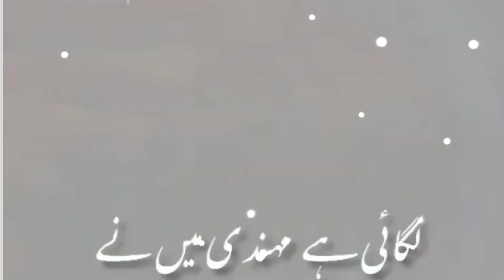New Muslim couple Eid Mubarak status 2022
LATTEST 2022 ISLAMIC AND INFORMATIVE VIDEOS 4K FULL SCREEN VIDEOS FOR WHATSAPP STATUS AND STORIES:_

Eid Aany Wali Hei Yaad Tum Hi Aaho Gy🤗❤️ | Eid Saeed | Eid Mubarak | Eid Mubarak Special Status 2022

⚡. Quotes. ⚡

Just trying entertainment to viewers. Just wanna to eknowledg to every Muslim Sisters and Brothers.The Khair.ul.Ummah's first priority to improvement of each other.

 [Quotes]✍️:

4K FULL SCREEN STATUS SHAYRI/POETRY || JUMMA MUBARAK STATUS || LATTEST ISLAMIC SHORT CLIPS FOR STORIES AND STATUS

Eid Ul Fittar Special WhatsApp Status ✨❣️ Happiness Of Eid Saeed😍. The Eid Is The Reward Of Allah S.W.T😍🥳❤️.
Spend Your Eid With Your Beloveds 🤗.

cover up:
1. muslim couple eid special whatsapp status
2.muslim couple status
3. nikkah status
4. cute couple status
5. Islamic Couple WhatsApp Status
6. cute muslim couple whatsapp status
7. one day inshallah Nikah status
8. Nikah Whatsapp Status
9. Muslim Couple Namaz Status
10. Couple Namaj Whatsapp Status
11. Islamic Couple Namaj Status

2022 Lattest Eid Mubarak Status Lattest
Mubarak Whatsapp Status Lattest
WhatsApp Status 2022
Islamic Status
City Of Madina Status Jumma Mubarak 4k Full
Screen Status||Ramzan special status||Jumma Mubarak

full screen 4k status
special 4k status
special status
status
jumma mubarak status
special maa naat status
full screen status
4k status
 4k status
whatsapp status
special status
4k status
status
 full screen statuS
2022special full screen status
naat status
4k hd status,4k gd status
special - 4k full screen status - 22
whatsapp status 2021
 4k Ful screen status, 2021 Islamic
status Naat Sharif, Islamic WhatsApp status Naat
Sharif, status Islamic Naat Sharif, Islamic naat status
video 2022, Islamic video status Naat, new naat Islamic
status, status naat video, Islamic status video Naat,
video Islamic status Naat, video Islamic status Naat
Sharif, video status Naat Islamic, Naats status,
Islamic status naat video, Islamic naat video status,
jumma Mubarak status, Islamic ringtone,HD Status, Best Pic Status, Best Naat
Status,Naat Status, Full Screen Status,Naat Status, 4k Video, Islamic Status,
Islamic Status, Best Naat Status, Best New
Naat A Sharif Status, New Status,
2022 Status
trend creator, special
4k status,full screen status, status, new naat sharif
status.